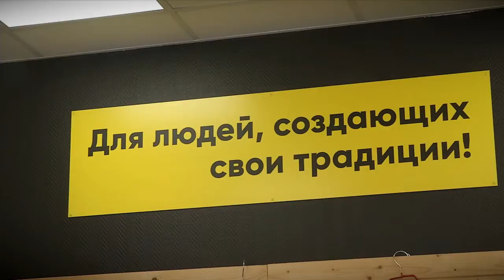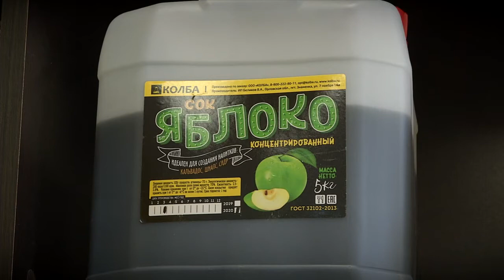«Колба» расширяет сеть магазинов и ассортимент